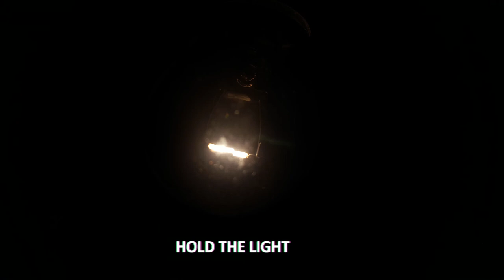DJ ResR - House On The Hills